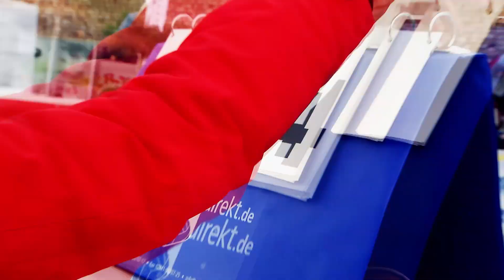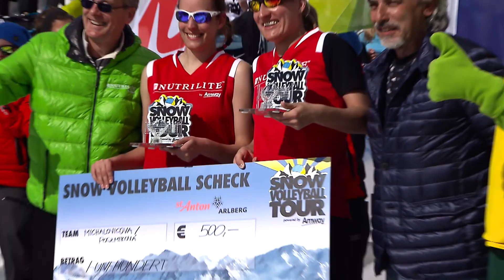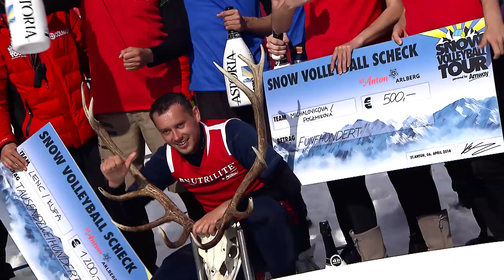ST.ANTON AM ARLBERG 2014 - Snow Volleyball Tour